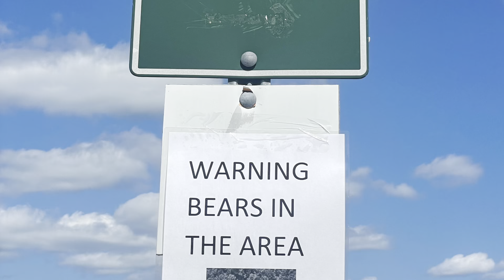The Great Loop Journey Chute FINALLY!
We have been delayed 11 days in the Trent Severn Waterway as we wait for the historic lock, "The Great Chute" was closed indefinitely.  We FINALLY made it!